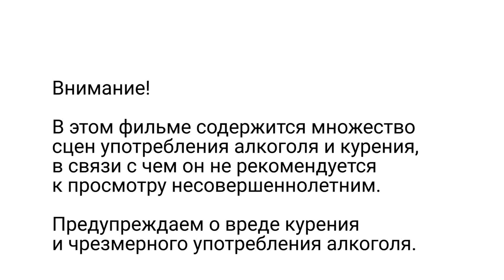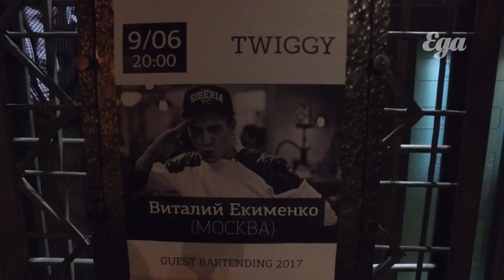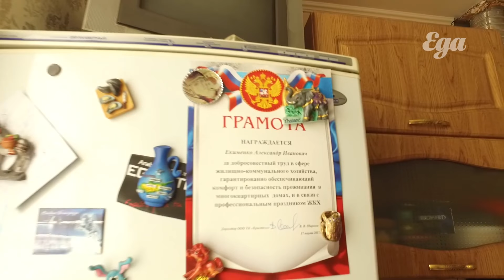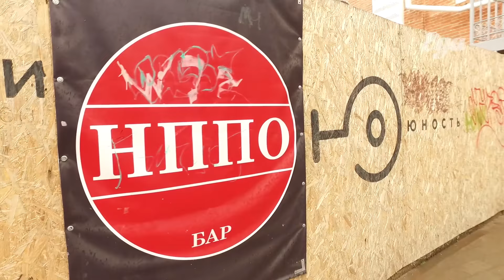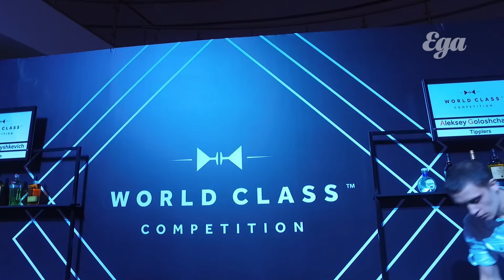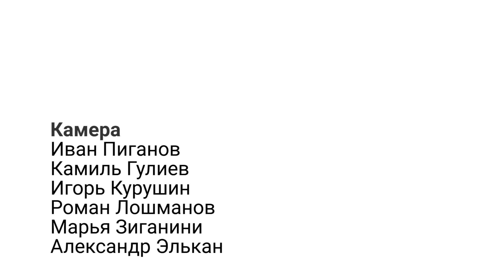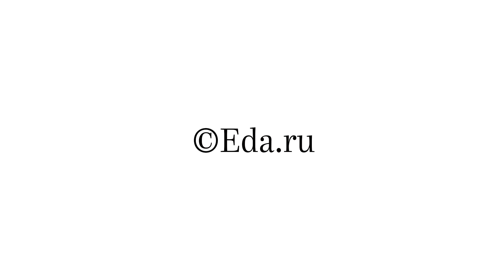«Добрейший вечерочек». Документальный фильм о русском бармене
Первый документальный фильм о русском бармене. О том, что это за профессия, кто идет работать барменом, чего он добивается.

Главный герой — Виталий Екименко, шеф-бармен ресторанной компании Funny Family и управляющий партнер нового бара Roots.

Он родился в Омске, учился на организатора культурно-массовых мероприятий, там же начал работать сначала официантом, а потом барменом. Потом были работа на базе отдыха под Петербургом, возвращение на родину и заработок отделкой квартир и покорение Москвы. Продав подаренный отцом УАЗ за 15 000 рублей, Виталий приехал в столицу, перебивался то одной работой, то другой, влез в долги, а потом попал в бар «Менделеев», где и началась его настоящая барменская жизнь.

Екименко — единственный бармен, который сумел два раза победить в российском этапе мирового конкурса Diageo Reserve World Class. Мы сняли этот фильм во время его поездок по России с мастер-классами и выступлениями — объездили шесть городов, говорили с ним о сути барменской профессии и о том, каково быть барменом в России, побывали у него дома в Омске и узнали у его омских друзей, с чего он начинал (спойлер: с казахского коньяка, который мешали с колой).